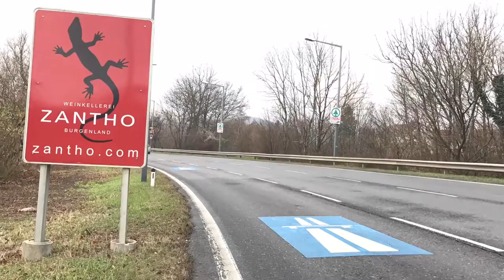Autobahnwerbung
Zantho  Autobahnwerbung Wien Westausfahrt - A1- AUHOFCENTER-Purkersdorf